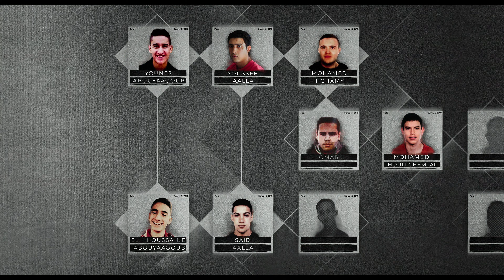800 metros (Seizoen 1 Trailer 2 ondertiteld) | Trailer in het Nederlands | Netflix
Regisseur Elías León ('Las niñas de Alcácer') en journalist Nacho Carretero duiken diep in de terroristische aanslagen van 2017 die Spanje schokten.

On August 17, 2017, in Barcelona, a van hurtled at top speed across the 800 meters separating the Plaza de Cataluña from the Joan Miró mosaic, smashing into a crowd of people. Hours later, another attack struck Cambrils, in Tarragona. These terrorist attacks were perpetrated by young men who were believed to be integrated into Spanish society. How could something like this happen?

800 metros
Trailer in het Nederlands (Seizoen 1 Trailer 2 ondertiteld)
Netflix

Première op Netflix op 25 maart 2022

Documentaires, Spaans, Docuseries, Sociale en culturele docu's, Meeslepend, Speurwerk, Barcelona, Sociocultureel
Elías León

A16 Niet aanbevolen voor jonger dan 16 jaarviolence, sensitive themes